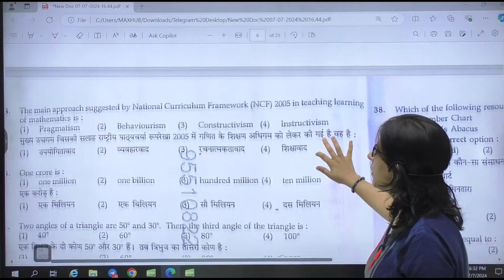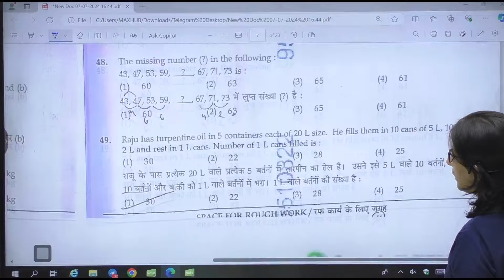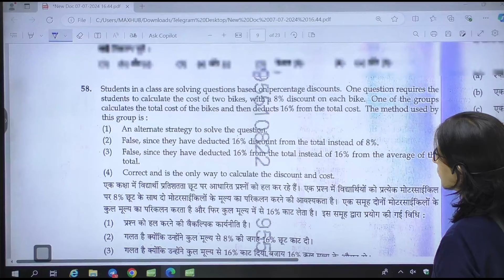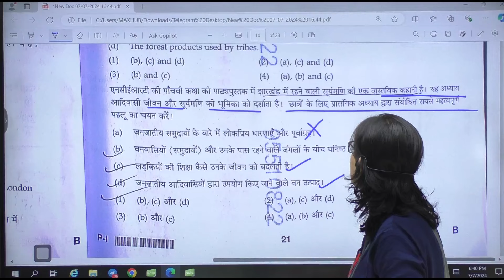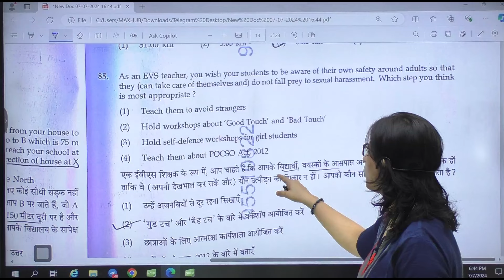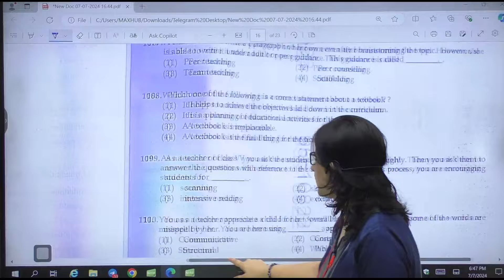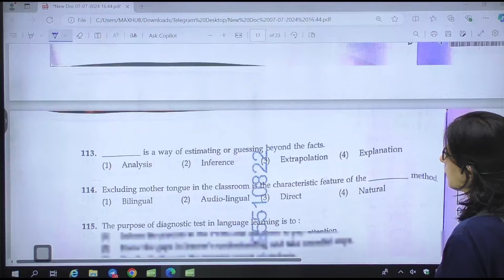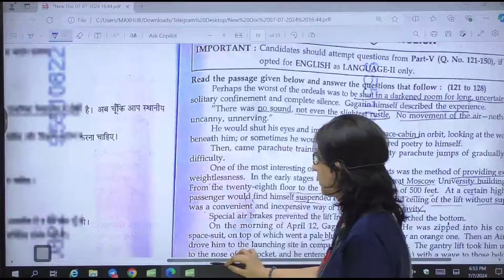CTET PEDAGOGY PAPER 1 ANSWER KEY | CTET 7 JULY LEVEL 1 PAPER ANALYSIS | CTET PAPER 1 ANSWER KEY 2024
CTET PEDAGOGY PAPER 1 ANSWER | CTET 07 JULY LEVEL 1 PAPER ANALYSIS | CTET ANALYSIS & ANSWER KEY 2024

Application for laptop ⚡️:-
🔶 Teaching JOB News by mannu ma'am :-

‣ टेलीग्राम ➨
✅ Notebook Academy